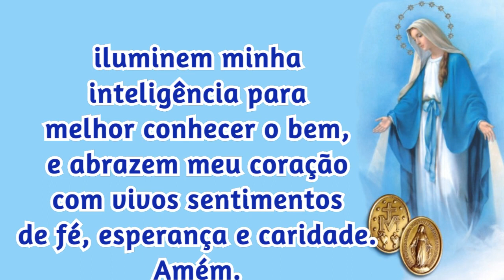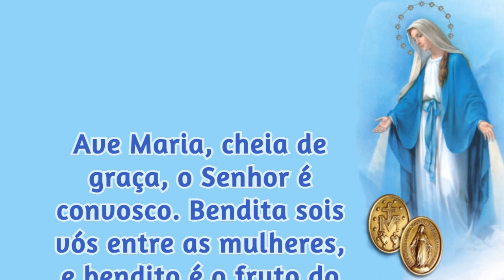07/03/2023 ORAÇÃO a NOSSA SENHORA das GRAÇAS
Amém.

Edição: Cyntia Candela - Iluminai Pai

📢  EVANGELIZE CONOSCO!

 Iluminai PAI